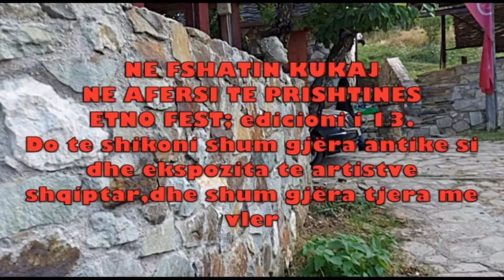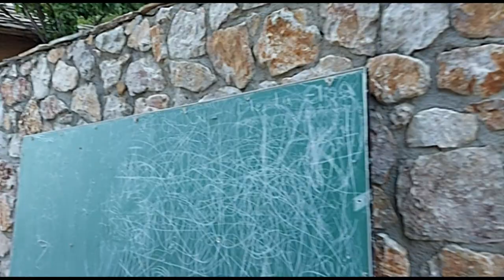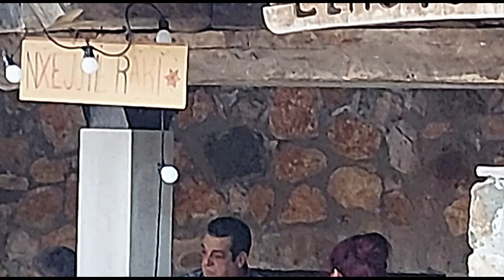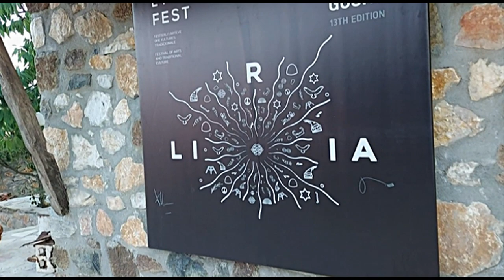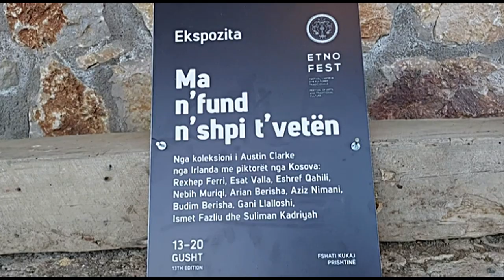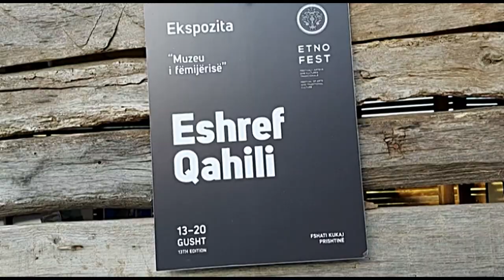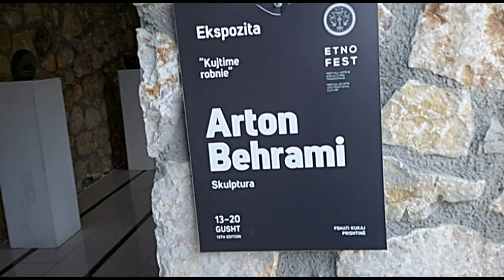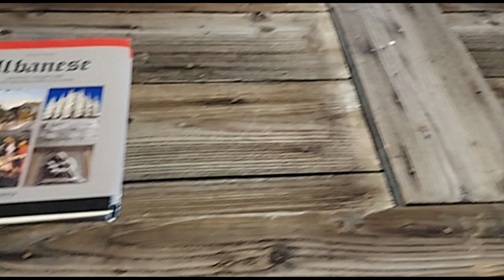ETNO FEST 2023 PAMJE FANTASTIKE NGA FSHATI KUKAJ 2023